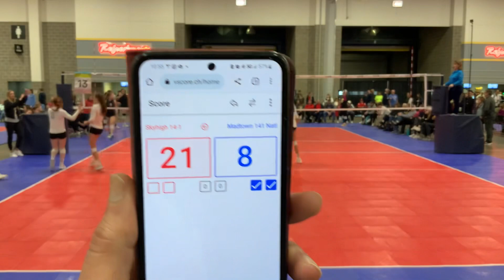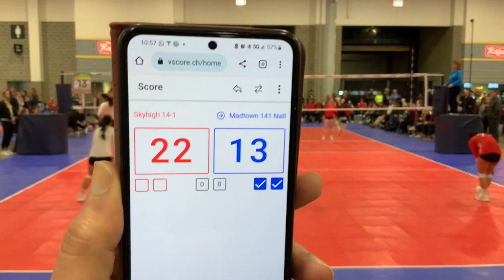Sky High 14-1s vs. Madtown 14-1s